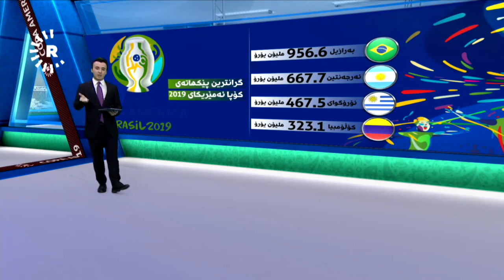هەڵبژاردەی بەرازیل خاوەنی گرانترین پێکهاتەی کۆپا ئەمێریکای 2019ـەیە